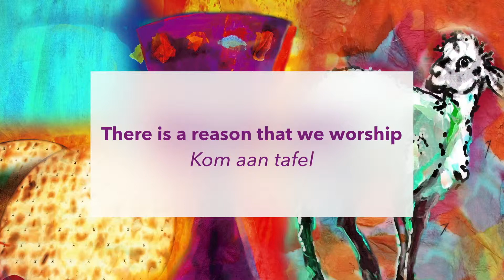We Belong to the Day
We Belong to the Day,  Frank & Marlou van Essen, Denise Brand en Arend Jansen. Passover - Pesach 2015, Harmelen, The Netherlands.